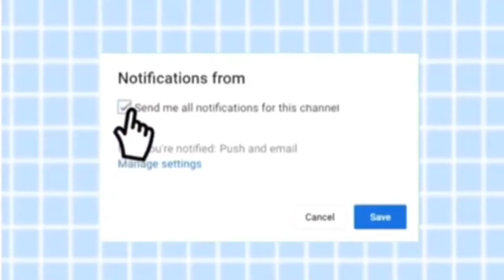BOLD SIP IT OR SPILL IT (Drinking Game) | WINE WEDNESDAY | TWIN ADDITION | TWINCHIN TV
We’re Back With Another WineWednesday / SipItOrSpillIt 😆

GET THESE LIKES UP💥

Not intended for alcoholic beverages, please drink responsibly.

Thank you all for your views, likes/dislikes, positive/negative thoughts. We wish you all that brings you better energy with light and love.

SC| tbabbey_1 & pinaladron